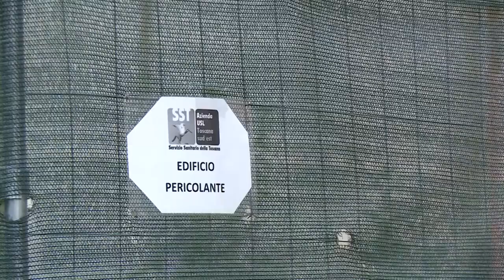Arezzo avrà il nuovo Hospice, dalla Regione Toscana 4,5 milioni